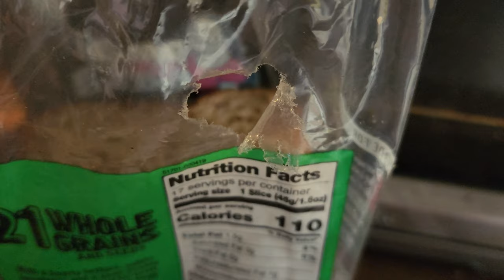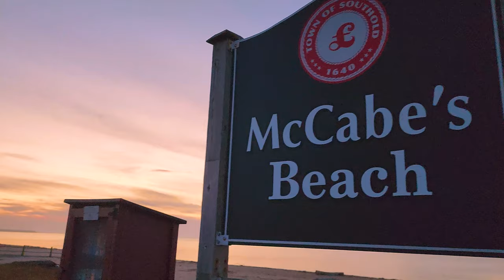❄️ Wintertide Wanderings Silent Vlog 🌲 Frosty Forests & Sandy Shores 🌿🦌 Winter Beach *CAPTIONS* 🌬️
(CC) Turn on CAPTIONS for subtitle commentary!

🌟 Embark on a serene and enchanting journey through the tranquil landscapes of "Forest and Beach in Wintertide," where the ethereal beauty of winter unveils its magic. 🌨️ Immerse yourself in the hushed whispers of ancient trees adorned with delicate snowflakes, their bare branches reaching towards the gloomy winter skies in silent reverence. 🌲✨

🌊 Venture to the waterfront sanctuary of my grandparent's house, nestled amidst the idyllic shores of Long Island, where nostalgic memories of summers past mingle with the serene tranquility of the wintertime shoreline. 🏡 Capture the essence of winter's embrace as you witness the golden hues of the sunset casting a warm glow upon the icy sands, a testament to the timeless beauty of nature's ever-changing canvas. 🌅

☕ Indulge in wintertime treats like gourmet hot chocolate, a comforting elixir that warms the soul and brings forth a sense of cozy contentment amidst the chilly air. 🍫🥛 Take delight in the whimsical sights of wintertime wildlife, from playful deer frolicking amidst the frost-kissed foliage to the majestic turkeys parading through the snowy landscape. 🦌❄️

🌿 Join me on a journey of slow living and silent reflection, as we savor the simple joys of wintertime solitude and embrace the serene beauty of the natural world. 🕊️💫 Let the gentle whispers of the forest and the rhythmic lull of the ocean waves guide you towards a state of peaceful tranquility, where every moment becomes a cherished memory etched in the heart. 💖🌌

🌟 Experience the wonder of winter's embrace in "Forest and Beach in Wintertide," a silent vlog that invites you to immerse yourself in the timeless magic of the season and find solace in the beauty of the world around us. ❄️🌊

🌲 As you wander through the frost-kissed woodlands and along the serene shoreline, you'll encounter a symphony of sights and sounds that evoke the essence of wintertime wonder. From the soft crunch of snow underfoot to the gentle rustle of leaves in the breeze, every moment is a testament to the beauty of nature's ever-changing tapestry. 🍂❄️

🌟 Whether you're seeking solace in the quiet beauty of the winter landscape or simply longing for a moment of peaceful reflection, "Forest and Beach in Wintertide" offers a captivating journey through the heart of the season. ❄️🌿 So bundle up, embrace the chill in the air, and join me on a wintertime adventure to remember. 🌬️✨